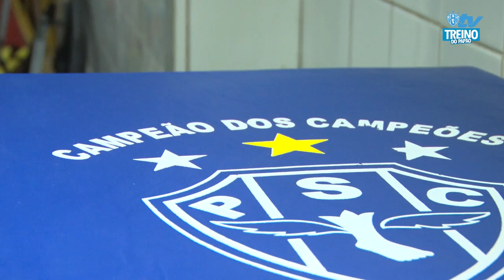PapãoTV: Treino! - 14/03/2023